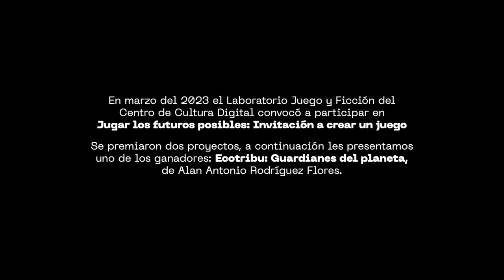Guardianes del Planeta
En marzo del 2023 el Laboratorio Juego y Ficción del Centro de Cultura Digital invitó a Jugar los futuros posibles: Invitación a crear un juego. Se convocó a creadorxs de juegos y entusiastas de la cultura jueguera, a participar con un proyecto de juego dirigido a público infantil o juvenil, con temática de ciencia ficción y narración especulativa. El jurado estuvo integrado por Nico Gaudenzi y Jacinto Quesnel.

Se premiaron dos proyectos, a continuación les presentamos uno de los ganadores:
Ecotribu: Guardianes del planeta, de Alan Antonio Rodríguez Flores.